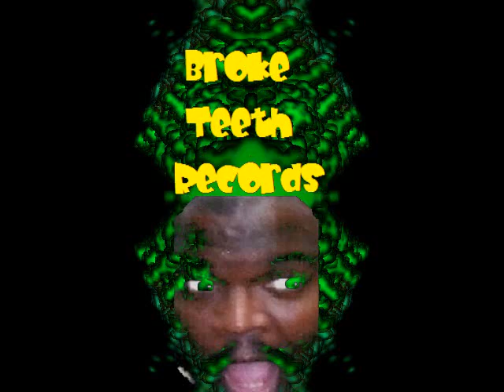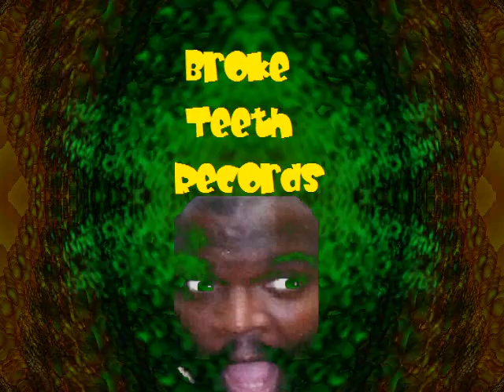Chillout music:"Higher Self"Broke Teeth Records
Produced by Fred Hassan Powell